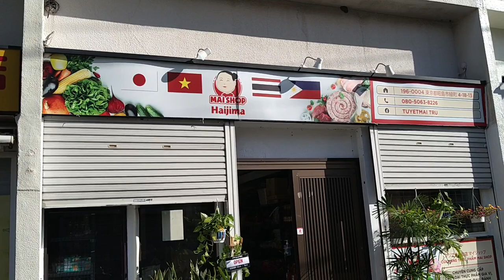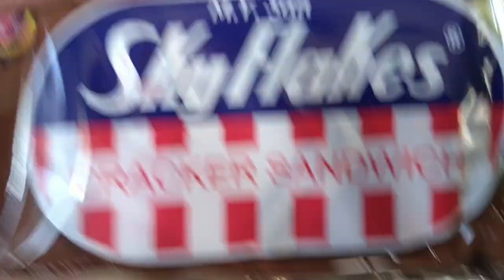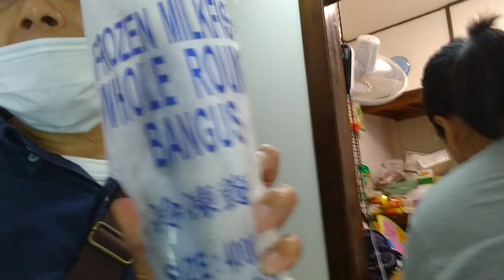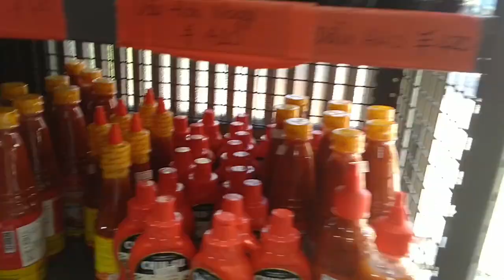VIETNAM SHOP IN HAIJIMA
Guys one day I am planning to buy my foods for my everyday needs and I try to visit the newly open Vietnam store near in my place and I found out that they are selling products in the different countries in reasonable prices. I hope you like it. Thank you so much.